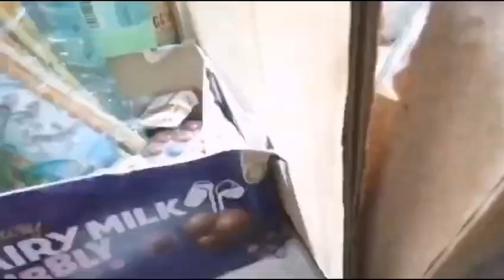نوازشریفVعمران خان۔ پی ٹی آئی بیچاروں کے پاس تو سائیکل بھی نہی ہوتی ھے جبکہ ن لیگ کے پاس ایونفیلڈھے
چور عمران خان کا نواز شریف؟